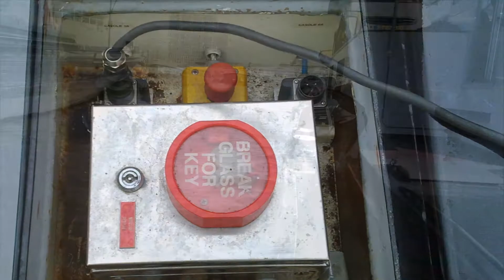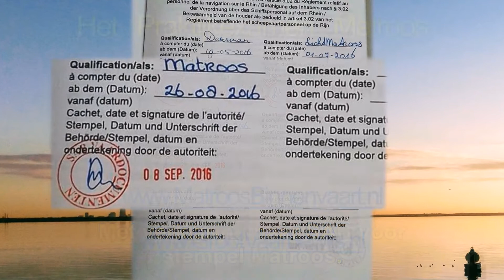Praktijkexamen matroos Edumar Vaaropleidingen V3 0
Ben je 19 jaar of ouder en wil je werken in de binnenvaart. Dan kun je het Praktijkexamen Matroos doen bij Edumar Vaaropleidingen. Rond je het praktijkexamen positief af dan kun je aan de slag als matroos in de binnenvaart.